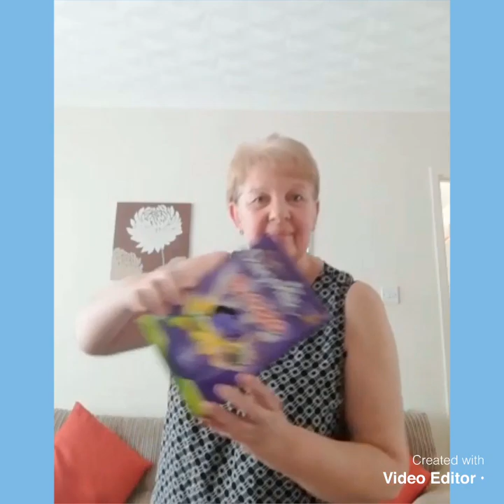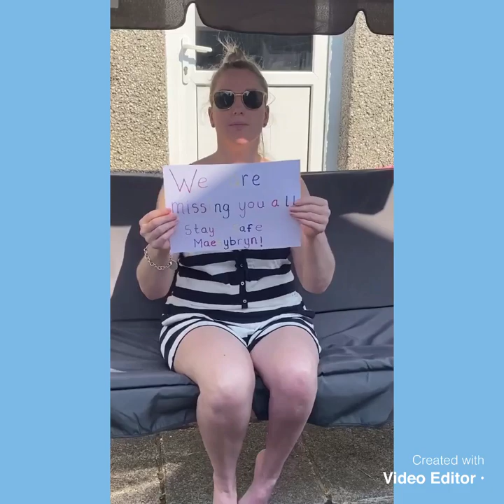Stay safe, stay happy Maesybryn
To our fab Maesybryn family - we miss you!